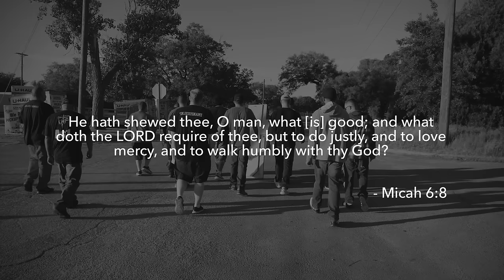Kingdom Muzic Presents Bryann T - Jesus Is The Answer (George Floyd response) ft. Moe Grant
Innocent people are dying. The blood of the innocent is crying out for justice. There is only one answer in a time such as this. There is only one way to heal this land. Bryann T ft. Moe Grant. ZKBanks production. Mixed by Lito. Filmed/Edited by HisElect Media